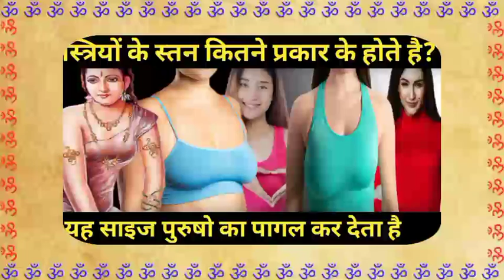महिलाओं में स्तन के प्रकार से जानिए उनके चौंकाने वाले व्यक्तित्व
स्तन के प्रकार के आधार ओर व्यक्तित्व
stan ke prakar.महिलाओं में गर्दन के प्रकार
neck nature of woman
bright future kf man in wmen's neck
goodluck of ladies neck
gardan ke prakar in hindi
mahilaon ki gardan kitne prakar ki hoti vai
pauranik katha ke anusar mahilaon me gardan ke prakar.

samudra shstra ke anusar ladies me gardan kitne orakar ki hoti hai.